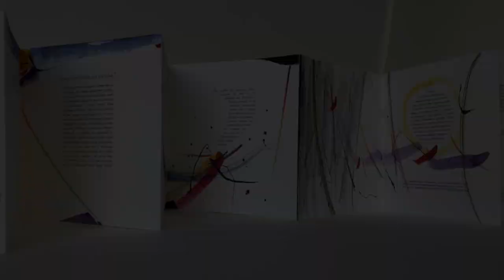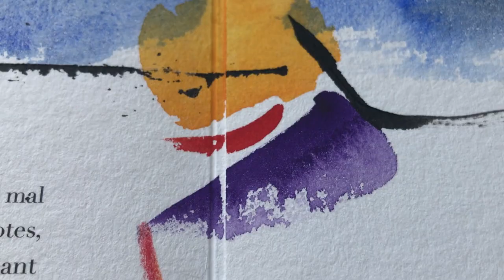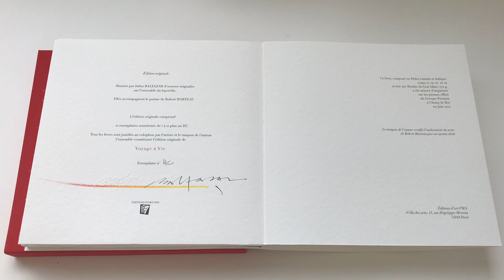Découvrez le livre d'artiste VOYAGE A VIC de Robert MARTEAU et Julius BALTAZAR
VOYAGE A VIC est une chronique poétique inédite de Robert MARTEAU accompagnée des œuvres originales de l'artiste peintre Julius BALTAZAR. Edition originale 2017 © Editions d'art
 Ce livre d'artiste fait partie d'un ensemble de 3 livres d'artiste intitulé TOROS. 3 chroniques poétiques inspirées des corridas à Nîmes, Bayonne, Monclar (Gers), Salamanque, Vic-Fezensac et au Portugal déclinées.

En savoir plus sur l’édition originale : description technique, prix, où l’acheter et bien plus encore !